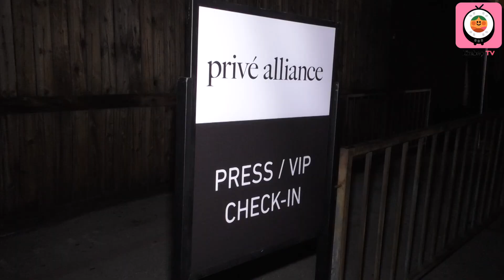EXO Baekhyun in Hollywood - Prive Alliance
This is a first!

I had the pleasure of meeting K-Pop group EXO's Baekhyun at the Privé Alliance even in Hollywood California this week.

I made this video especially for the EXOLs who have supported my journey as an independent storyteller with KimbopTV. I also hope this story can shed light on just how popular KPop is around the world!

As a KoreanAmerican, I'm proud to share videos like this that highlight my ethnic background. I hope you enjoy and share it widely! :)